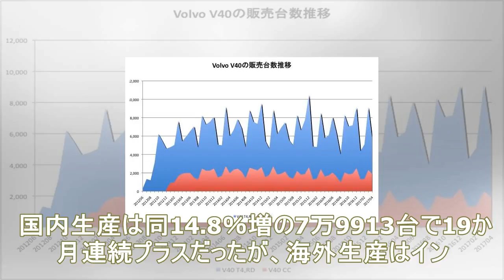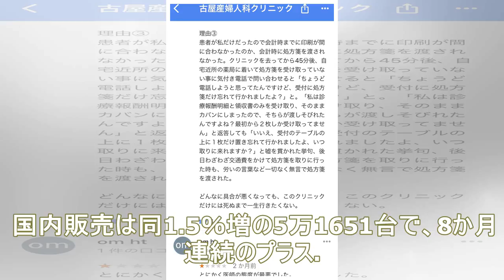ダイハツの総生産台数、0.3％減の10万7872台で19か月ぶりのマイナス 11月